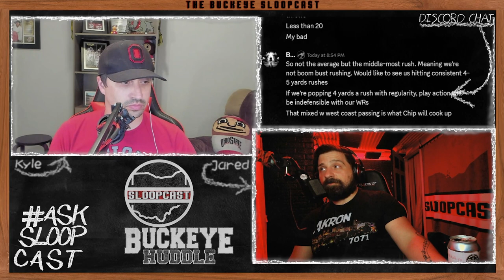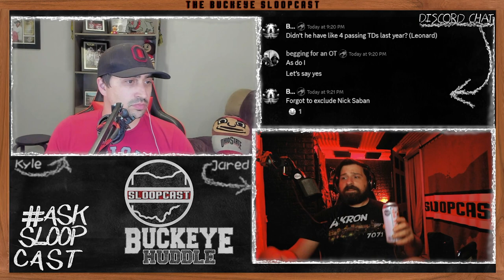AskSloopCast: QB Battle, Under Appreciated Buckeyes and MORE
When should Ryan Day announce a starting QB?
Which stat will fall in 2024?
Who will be an unexpected key piece for the 2024 Buckeyes?
Ohio State is under the scholarship limit, who gets them?
Who should be on the regional NCAA covers?

Artist: Paper Morning
Song: Images (Live Performance)